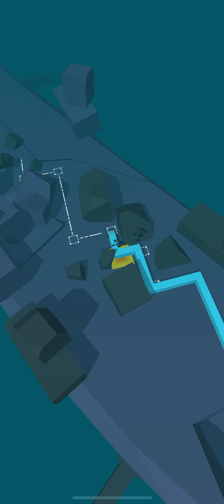The Cathedral (100%) dancing line